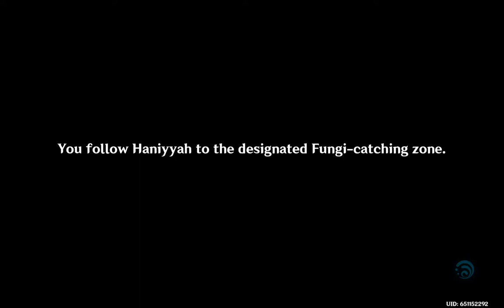Fabulous Fungus Frenzy Act I (pt 1 of 14)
Genshin Impact v3.2 Limited Event quest.

It is highly recommended that you complete the Sumeru Archon quest in its entirety, as well as Yae Miko's Story quest before starting this.

The events of Sumeru have calmed down, and the Traveler and Paimon are ready to relax. But news of a Fungus training competition spreading like wildfire and growing in popularity. The duo are ready to find out more about this potentially dangerous event, and are willing to put a stop to it if need be.